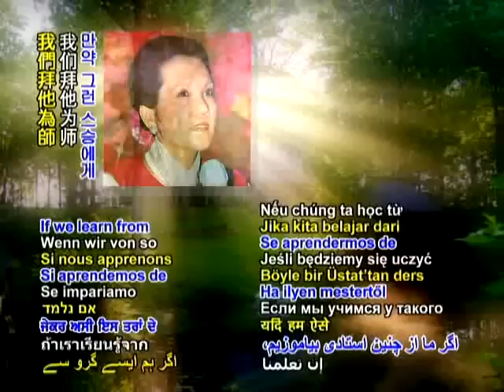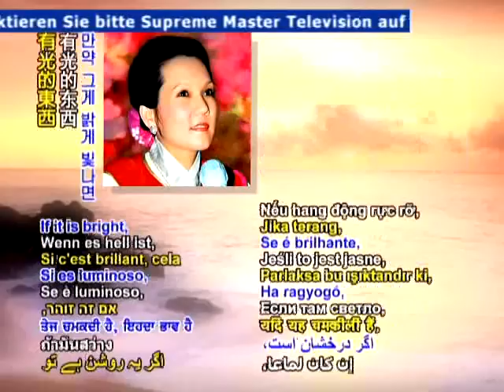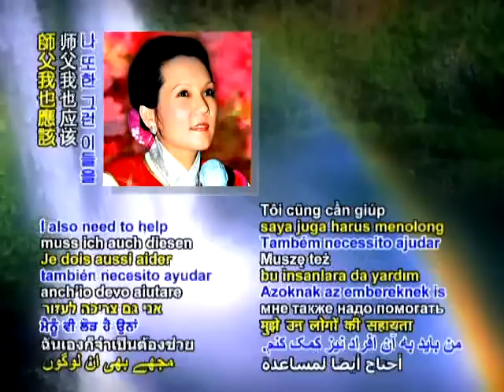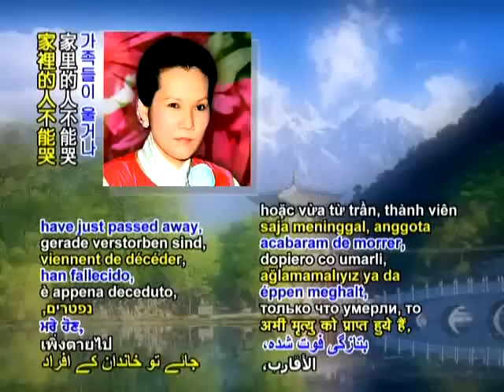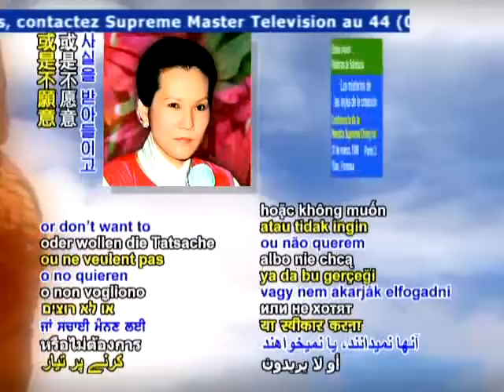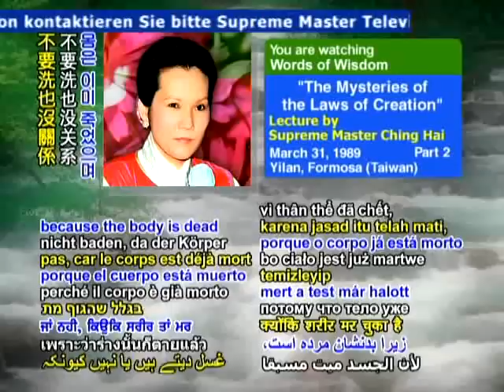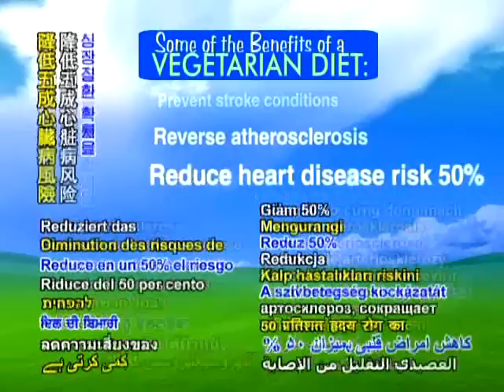造化法律的奥秘（2d)3 31 1989 清海无上师讲于福尔摩沙宜兰（中文）